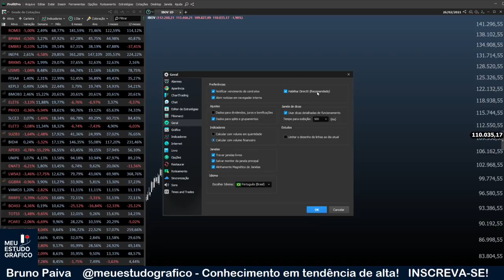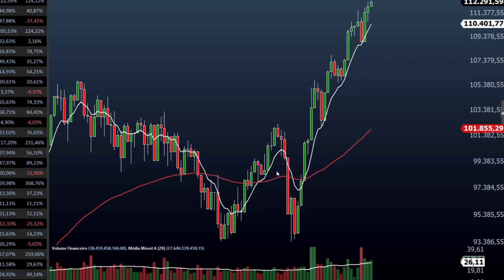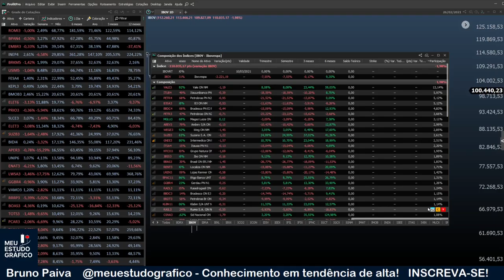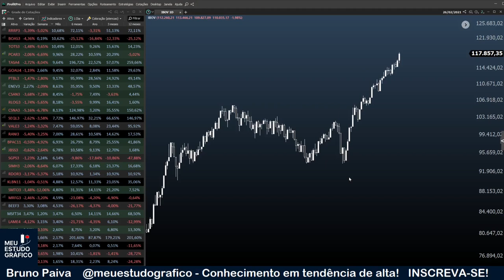5 Configurações do PROFIT que melhoram sua experiência na plataforma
Neste vídeo mostro configurações especiais do Profitchart que podem melhorar sua experiência com a plataforma. Ensino algumas dicas do Profit que você precisa saber, coisas que o pessoal geralmente tem dificuldade de encontrar e algumas ferramentas novas que a Nelogica disponibilizou nas últimas atualizações.

Na minha opinião, o Profit da Nelogica é a melhor plataforma que temos atualmente no mercado, e saber usá-la de forma eficiente e agradável pode melhorar sua performance na frente do gráfico, enquanto você está operando daytrade, swing trade ou position trade.

💡Invista nestes livros! Compre na Amazon pelo link abaixo:

👉 Análise técnica dos mercados financeiros por Flávio Lemos

🚫 Nenhum conteúdo representa recomendação de compra ou venda em nenhuma hipótese.
Todas as informações contidas no Meu Estudo Gráfico são de cunho educacional.

Bruno Paiva
Meu Estudo Gráfico
Conhecimento em Tendência de Alta!